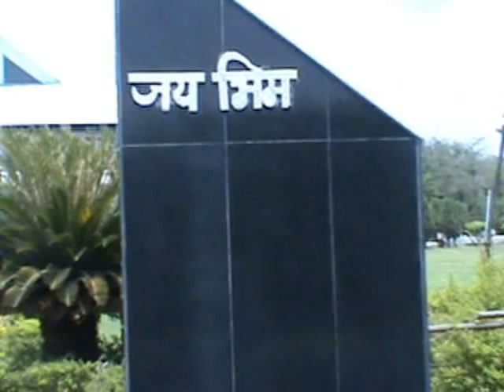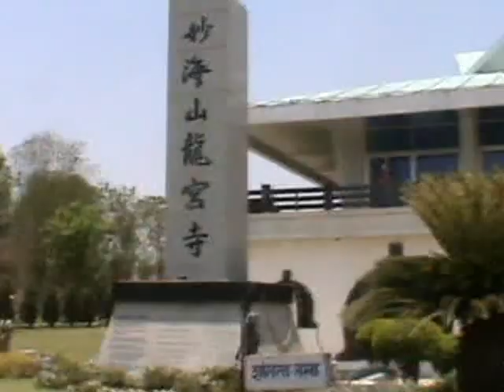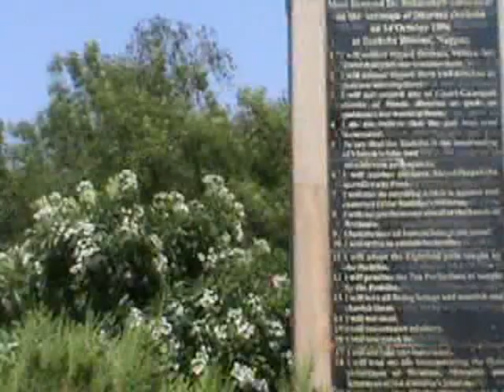Buddh ambedkar song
PLEASE WATCH MY CREATED VIDEO FILM, LORD BUDDHA DR BR AMBEDKAR VIDEO SONG FILM.

Legal Note:- Buddha Samrat promotes the Fundamental Duty of Art. 51A(h) of the Indian Constitution. i,e. Scientific temperament. And it's Fundamental right for Art.19(1) (a) Right to freedom of speech and Expression.

We make animated movies on buddha and dr babasaheb ambedkar our mission is to teach the dhamma to the world PLEASE SUBSCRIBE TO MY YOUTUBE CHANNEL TO HELP ME IN MAKING DHAMMA VIDEOS SHARE THE VIDEOS WITH YOUR FAMILY FRIENDS TELL THEM TO SUBSCRIBE TO MY YOUTUBE CHANNEL

Jai Bhim Namo Buddhay Jai Asoka